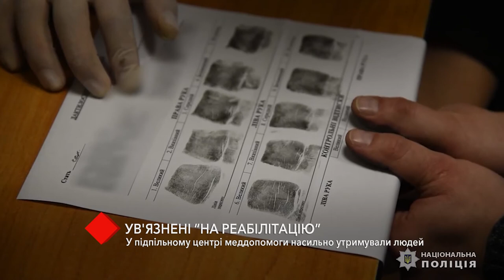Заключенные “на реабилитацию”: в подпольном центре медпомощи насильно удерживали людей